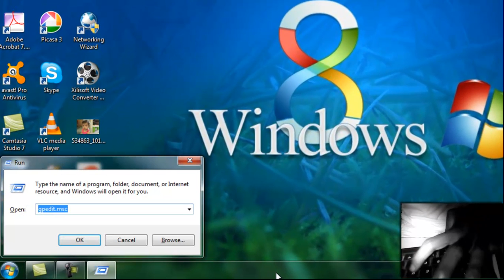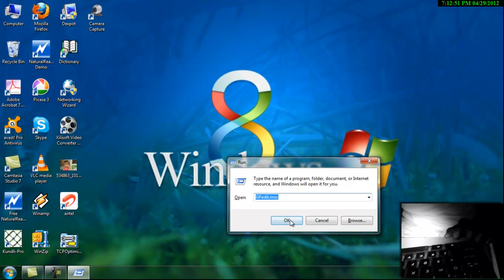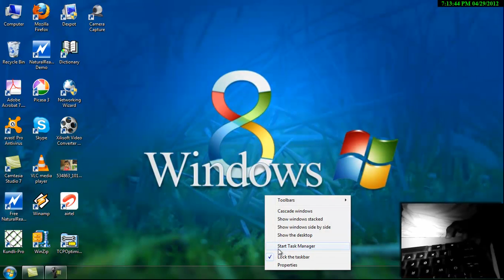Enable or disable Task Manager Option .mp4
learn how to Enable or disable Task Manager Option  from your computer?